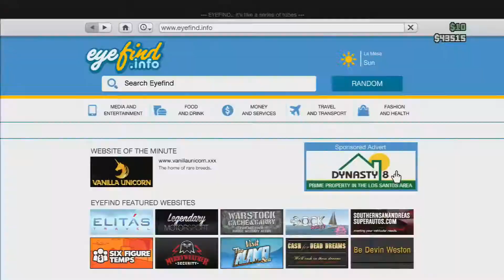GTA Online Funny Gameplay Moments - How to close down Ammu-Nation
Adam and Jay are back in GTA playing a bit of online. How to close down Ammu-Nation online.